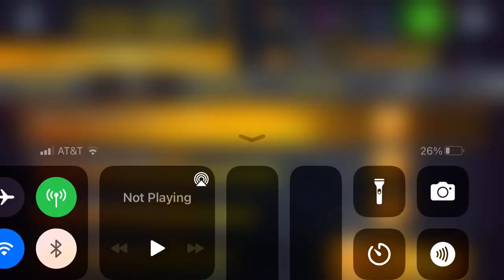Asphalt 8 - Techrules AT96 Track Version Festival: Part 27